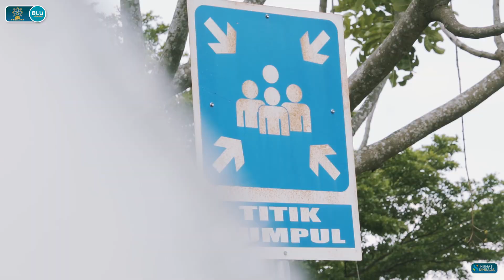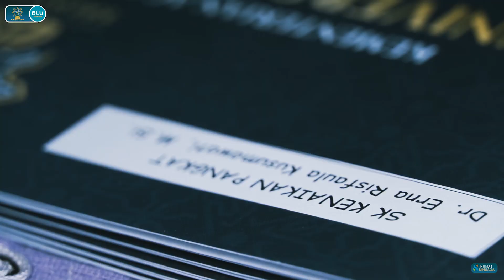APEL Hari Amal Bakti Kementerian Agama - 78 UIN Salatiga